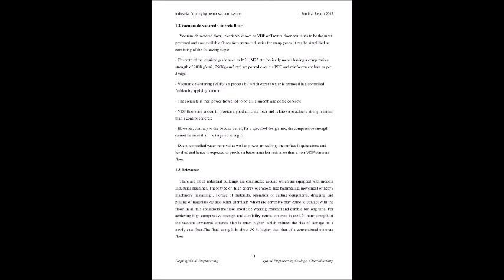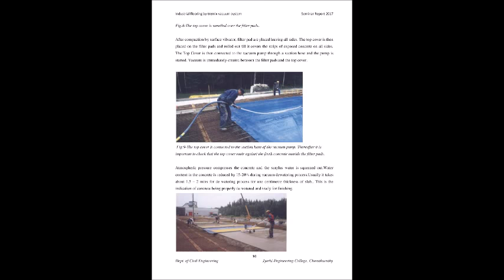Civil Engineering Seminar Topic Industrial Flooring By Tremix vacuum System|seminar Report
Industrial Flooring By Tremix vacuum System|Civil Engineering Seminar Topic
seminar report
Prepared by :HEBIN J CHIRIYANKANDATH